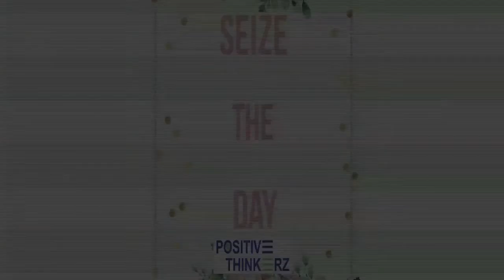SEIZE THE DAY POSITIVE THINKERZ ft. NAVEEN SAINI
SEIZE THE DAY : A series on Positive Reinforcement by Positive Thinkerz to use this time productively.
This time will not come back so make each day Count.

We thank @naveensaini9 for his support. This is our 70th episode!

The lockdown is being relaxed because the economy needs so but because it is safe.please step out only if needed and please take all precautions as you step out.

To watch this and other videos please log into our channel YouTube/c/positivethinkerz